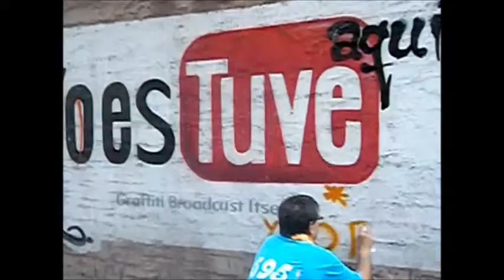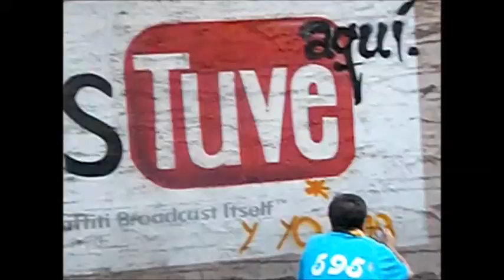Tracendetal Binary II